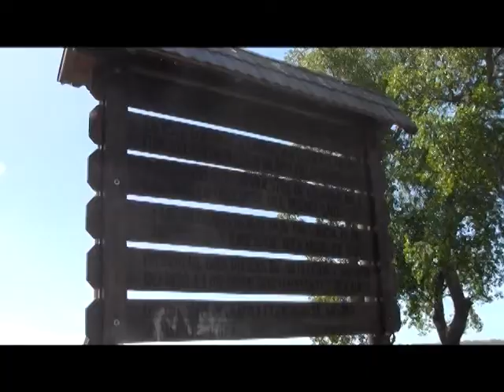En virtual abandono se encuentra Fuerte tucapel en la comuna de Cañete